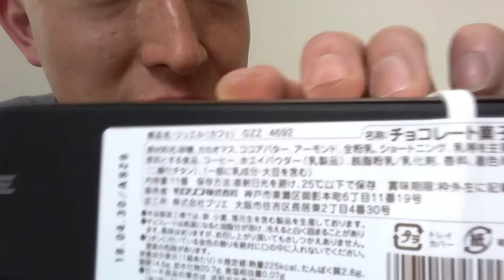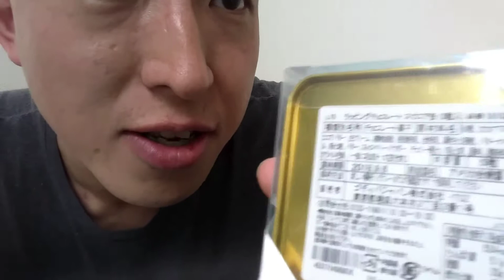バレンタインチョコいただきました！～モロゾフさん&ゴディバさん～